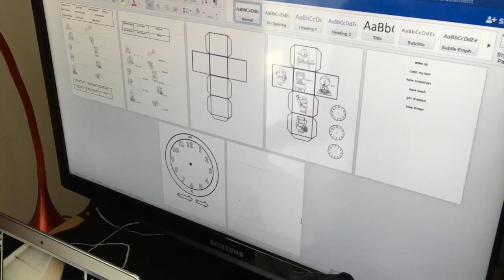Routine & The Time. Learn by playing. Easy DIY dice and clock. How to play.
Students learn to read and write the time by practicing daily routine with two DYI  dices (one for routine and one for the time), and then writing the whole sentences in a DIY whiteboard.
How to play:
Roll the routine dice, match it with the description.
Roll the time dice, set the time on the clock.
Write the whole sentence on the DIY whiteboard (Students love using this whiteboard and it's so easy to make! Try it with lazy-writing students and you'll see!